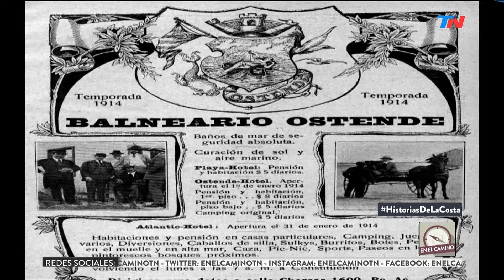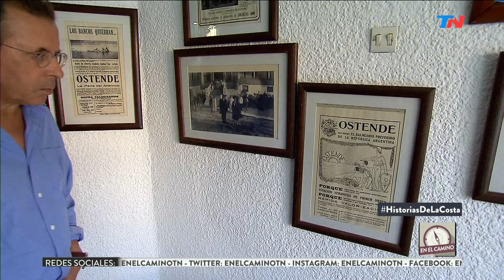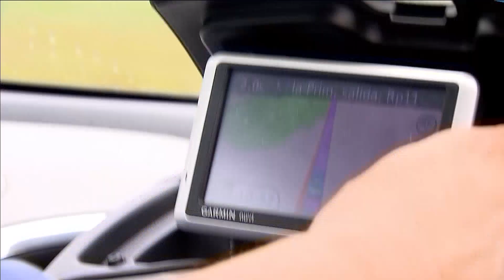En el Camino (10/03/2017) 'Historias de la costa': El hotel Ostende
Mario Markic nos lleva de recorrido por los lugares más simbólicos de nuestra costa bonaerense. El Hotel Ostende es uno de los alojamientos históricos de la playa argentina, conocelo. Programa emitido el 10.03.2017.